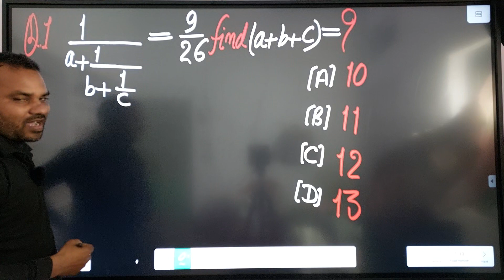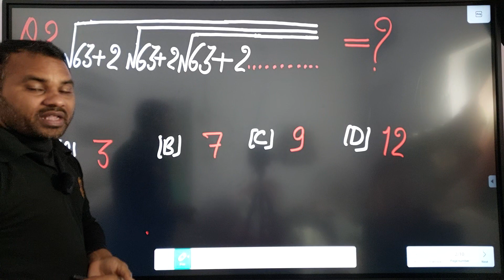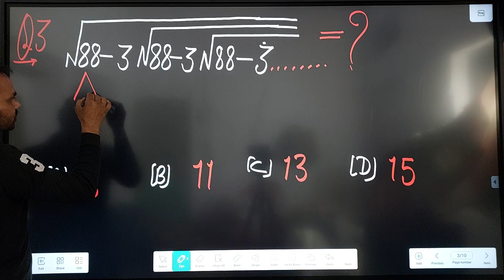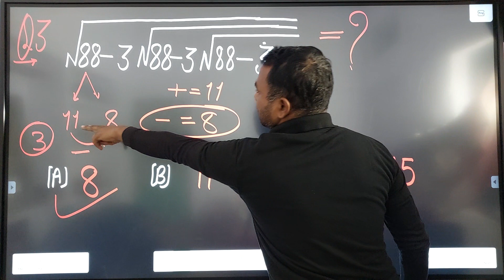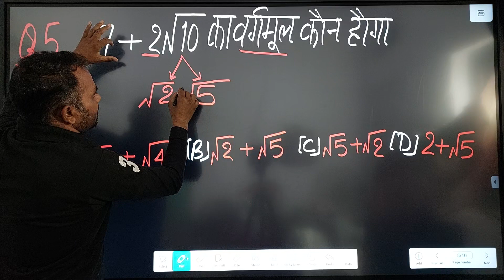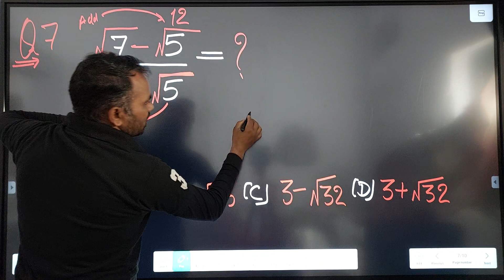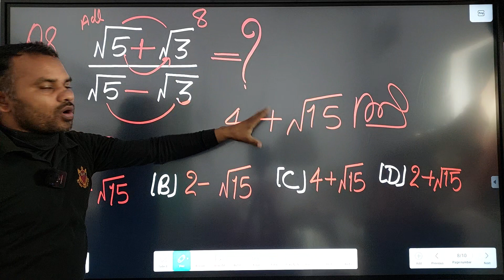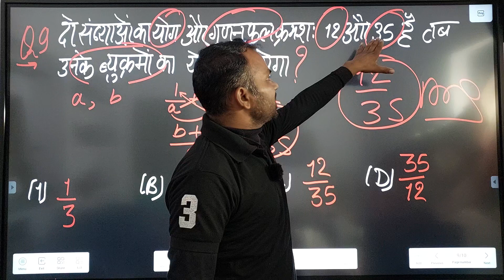Simplification (सरलीकरण) || सिर्फ देखकर आंसर बताओगे मेरे भाई जिंदगी भर वादा है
Allahabad Allahabad engineering College
polytechnic exam
IERT exam
RTI exam
class 9th math
ssc sscmts ssc_cgl ssccgl sscchsl ssccgl sscgd sscexam ssccpo sscgd2023 ssc_chsl railway railways railwaystation railwayexamanalysis2020 groupd UPboardexam Biharboardexam indices cube root#ghanmool#trickycuberoot#mathematics
UPSC exam
UPSC CDS 2018
UPSC CDS exam 2018
percentage
pratishat
viral percentage
exponent
ghataank
shirts and indice
Surds and indices
ghataank aur karni
ghataank and karni
square root
Haryana board exam
UP board exam math
Bihar board exam math
Haryana board exam math